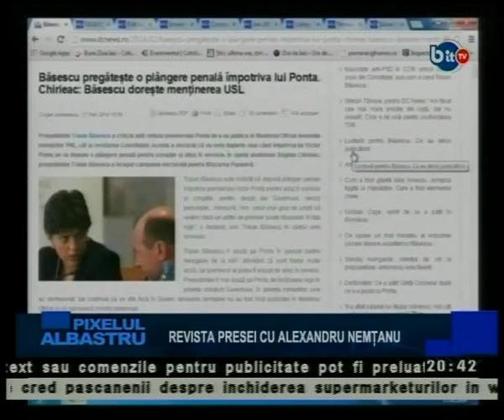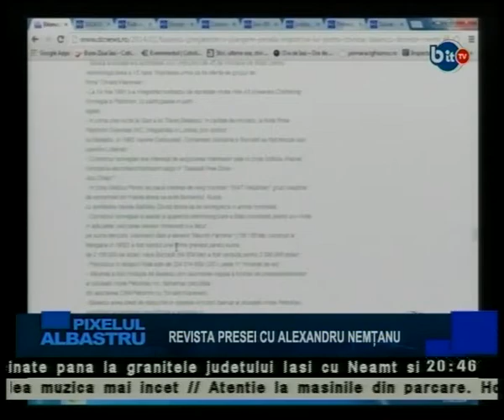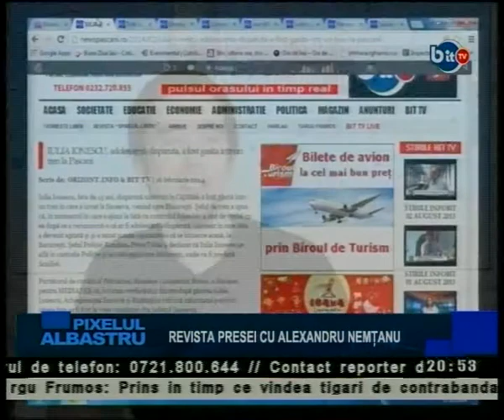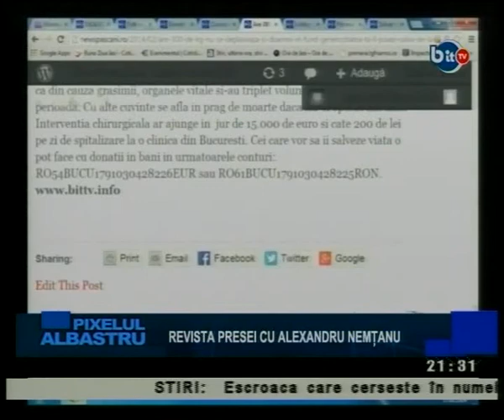BIT TV PIXELUL ALBASTRU 17 FEBRUARIE 2014